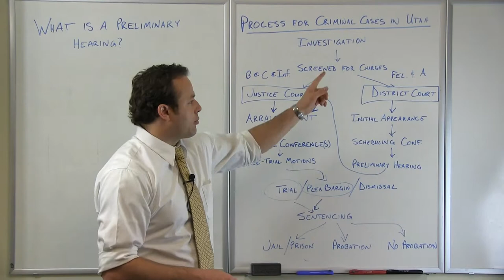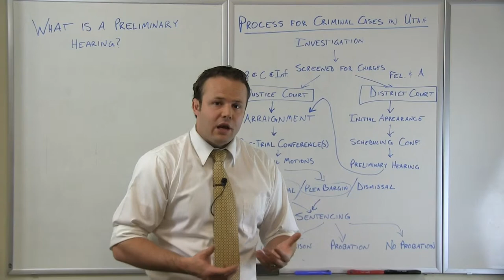What is a Preliminary Hearing in Utah?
Attorney Steve Burton from Intermountain Legal explains what you can expect when you appear for your Preliminary Hearing in Utah.